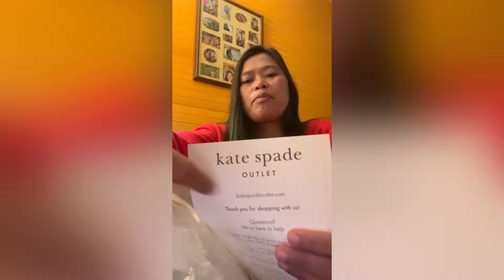I bought new purse 😁